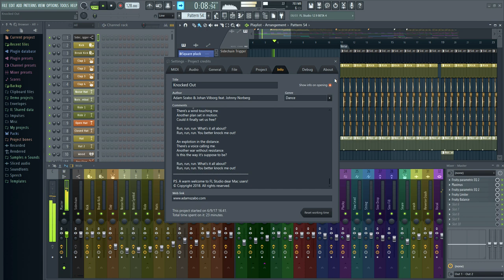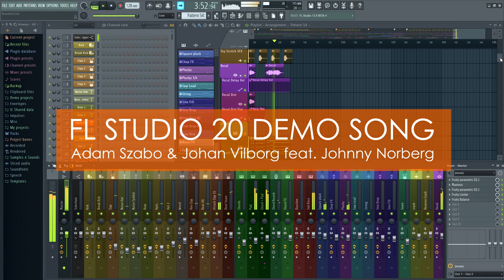Knock Me Out - Adam Szabo, Johan Vilborg & Johnny Norberg | FL Studio 20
Demo song FL Studio 20 - 22-March-2018

Welcome to FL Studio 20!

Enjoy the NewStuff, and thank you for Image-Line for creating the best DAW in the world!

 There's a light over the ocean.
 There's a wind touching me.
 Another plan set in motion.
 Could it finally set us free?

 Run, run, run. What's it all about?
 Run, run, run. You better knock me out!

 An explosion in the distance.
 There's a voice calling me.
 Another war without resistance.
 Is this the way it's suppose to be?

P.S. A warm welcome to FL Studio dear Mac users!

Image-Line Software